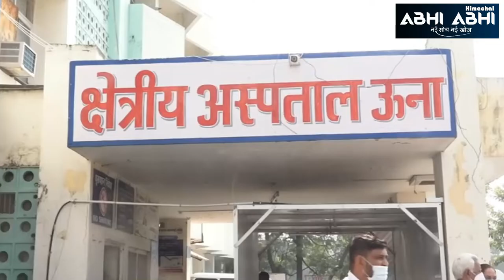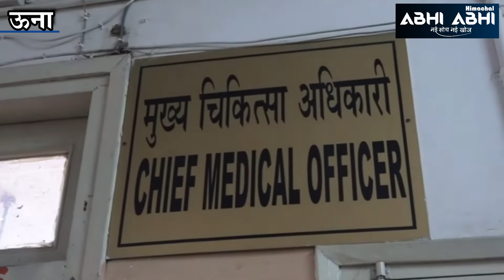Una/ dengue /scrub typhus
Una( Himachal) Dengue and scrub typhus have started spreading in una. within two months, 31 cases of dengue and 39 cases of scrub typhus have been reported in una. Due to the serious condition of both the diseases in the district, once again advisory has been issued by the district administration and health department.